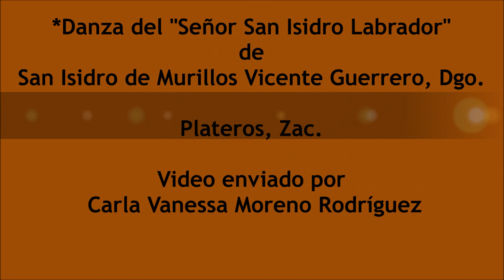"Señor San Isidro Labrador" Danza de San Isidro de Murillos, Vicente Guerrero, Dgo.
Danza del Señor San Isidro Labrador de San Isidro de Murillos Vicente Guerrero Durango. Video enviado por Carla Vanessa Moreno Rodríguez